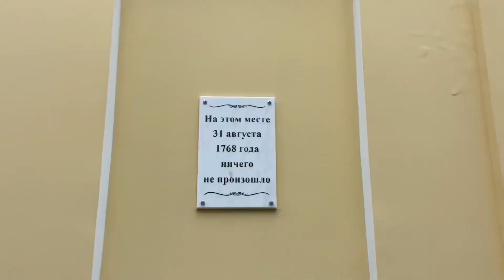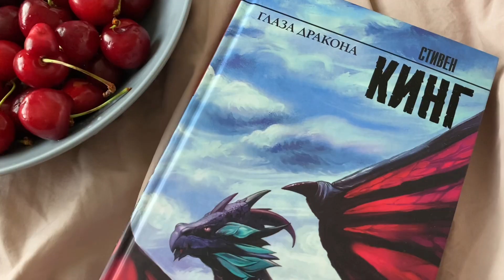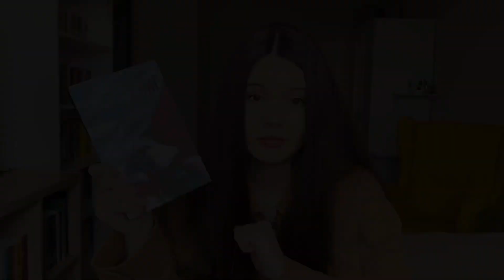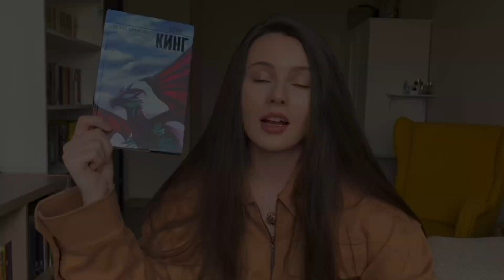СКАЗКА ОТ СТИВЕНА КИНГА 🐉 «ГЛАЗА ДРАКОНА» | уютный книжный влог